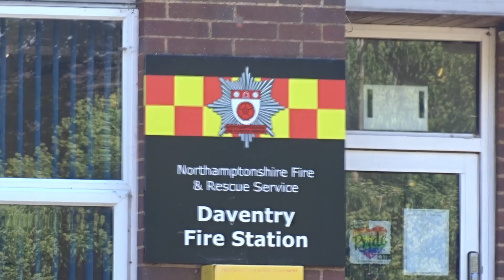Daventry Pump turnout with blue lights & sirens - Northamptonshire Fire & Rescue Service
This video features the wholetime pump from Daventry fire station in Northamptonshire turning out to an incident. At the time of filming, the pump was still new to the station and this is the first recorded catch of it turning out!

Date: 07/09/23
Service: Northamptonshire Fire & Rescue Service
Station: EM04 - Daventry Fire Station
Units:
- EM04P1 - Scania P280 - Rescue Pump